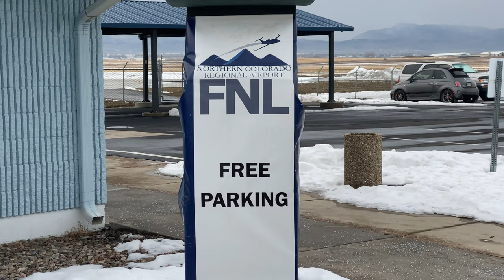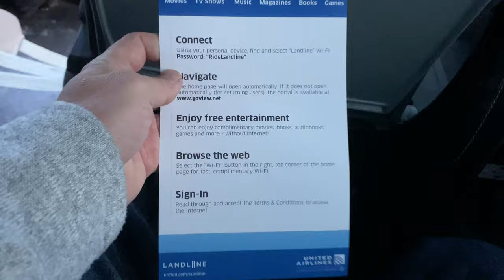Trip Report: United Airlines | Landline Service | Connecting Bus | Fort Collins Airport | FNL-DEN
In this video you will hop aboard the United Airlines connection bus service from Colorado's northern region of Fort Collins/Loveland. I'll show you around the tiny airport, get on the bus, and make your way to and through the Denver International Airport. Sit down, Buckle Up, Lets Go!

If you'd like to treat me to a cup of coffee click below and thank you very much. I greatly appreciate the support on my love for coffee.